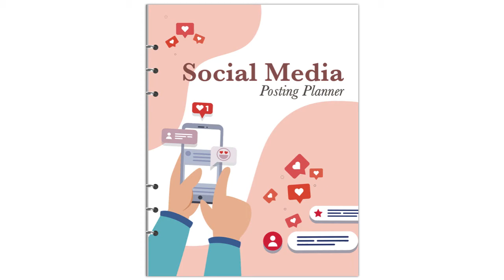Social Media Posting Plan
Social Media Posting Plan Looking for a social media posting plan you can use with your clients? Watch this to see how you can get your own beautifully designed social media posting plan workbook.